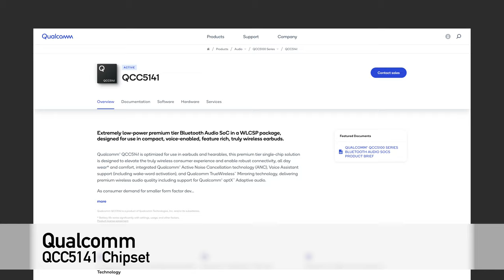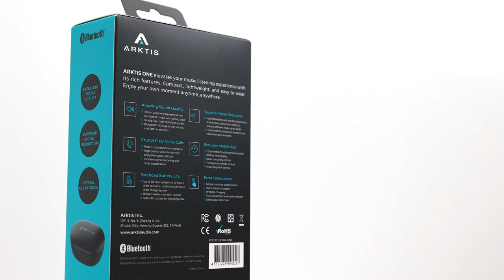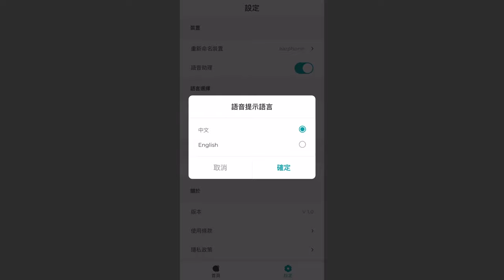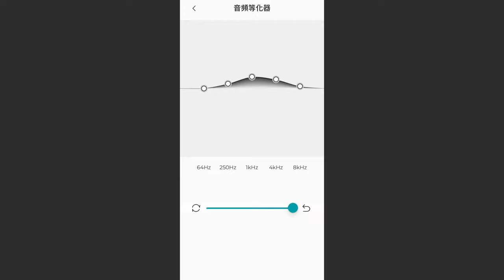【開箱】$3,000 不到就搭載了頂規晶片，居然還有這兩個功能！Arktis One 降噪藍牙耳機開箱。同場加映三組 EQ 推薦 [4K 60FPS]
Arktis Audio 是臺灣新創藍牙耳機品牌。Arktis One 做為他們的第一副耳機，擁有高通 QCC5141 旗艦晶片、藍牙 5.2、自適應 ANC、入離耳偵測、Qi 無線充電等等功能，這個不好好介紹真的說不過去阿！記得看到最後～後面有推薦幾組 EQ 喔～